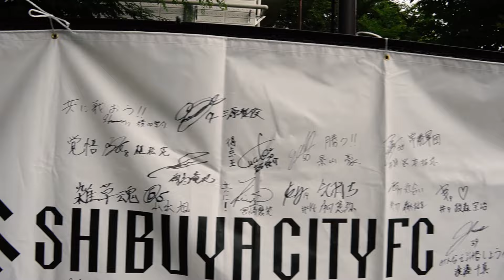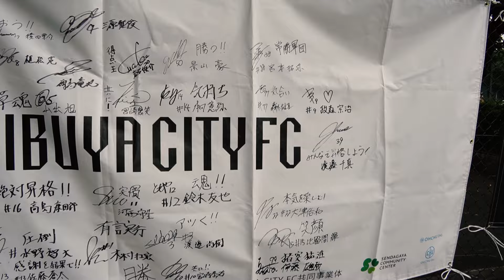#21 | ホームゲームで劇的勝利！渋谷の夜を彩った夏祭りに密着！ | INSIDE CAM | 30th June 2024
リーグ第10節は今シーズン2回目のホーム開催！

キッチンカーやブースが前回よりパワーアップし、夏祭りの名にふさわしい盛り上がりを見せた一戦の様子を公開！

‹レンティオ×SHIBUYA CITY FC›
この INSIDECAM は、家電レンタルサービス レンティオ で商品をお借りして撮影しました🎥

商品詳細はこちら⬇️

「ソニー α6600とタムロンの便利ズームレンズ(18-300mm)セット ミラーレス一眼」

家電レンタルサービス レンティオ では、気になる最新家電やカメラを買わずにお試し可能です。

※ワンタイムプランのみ使用可能
※一部商品では使用できません

‹次の試合情報›
🏆 東京都社会人サッカーリーグ1部 第11節
📆 7/8(日)
🕓 18:00
📍 フロンタウン生田 Ankerフィールド

‹SHIBUYA CITY FC›
渋谷からＪリーグを目指すサッカークラブ。「PLAYNEW & SCRAMBLE」を理念に掲げ、渋谷の多様性を活かした新しく遊び心のあるピッチ内外の活動で、これまでにないクリエイティブなサッカークラブ創りを標榜している。2024シーズンは現役時代に国内3大タイトル獲得経験を持つ 増嶋竜也 監督指揮のもと、Ｊリーグ通算109得点の 渡邉千真 といった経験豊かな選手とエネルギッシュ溢れる若き選手たちと共に関東リーグ昇格を目指す。

渋谷駅周辺の会場をジャックした都市型サッカーフェス「FOOTBALL JAM」や官民共同の地域貢献オープンイノベーションプロジェクト「渋谷をつなげる30人」の主宰、千駄ヶ谷コミュニティセンターの指定管理事業など、渋谷区での地域事業活動も多く実施している。